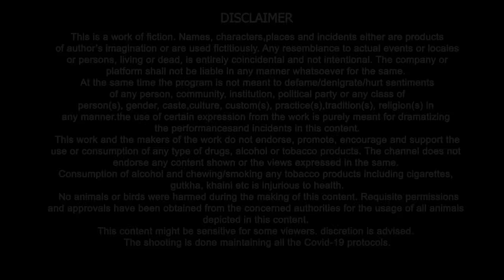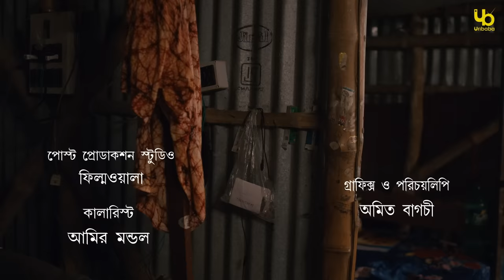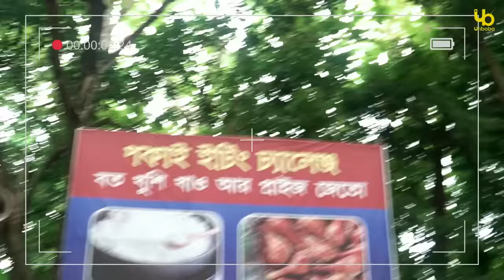Birohi (বিরহী)| S02E06| Bengali Web Series |Pradipta Bhattacharyya | @RawSayan, Satakshi | Uribaba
রাধা কৃষ্ণের সম্পর্কের নতুন সমীকরণ, বিরহীর হাওয়া এখনো কতটা খারাপ?, ট্যাঁপা আর জমিদার এখন কোথায়? এরকম নানা প্রশ্নের উত্তর নিয়ে ফিরেছে বিরহী ২! আজ রইলো বিরহী ২-এর অন্তিম পর্ব!

New twist in Radha Krishna's chemistry, Is Birohi still "Dangerous"? Where's the malice of Birohi Tyanpa and His wife Jomidar? Just like these, Birohi 1 has left with many questions,  but Birohi 2 is here with the answers and many more! The final episode of Birohi 2 is here!

Birohi Season 2 Episode 6

Created by: Pradipta Bhattacharyya
Music and Vocal: Satyaki Banerjee
Cast: Sayan Ghosh, Satakshi Nandy, Anuradha Mukherjee, Amit Saha, Srabanti Bhattacharya, Deepak Halder, Soham Maitra, Priyanath Mukherjee, Koushik Roy
Camera: Joydeep De
Production House: 180 degree & Trickster and Span Production